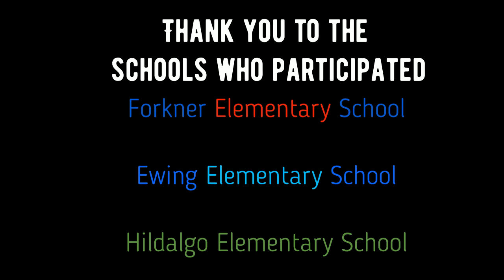Junior Bocce Ball 2019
Junior Bocce Ball for the Special Olympics hosted at Sequoia Middle School.